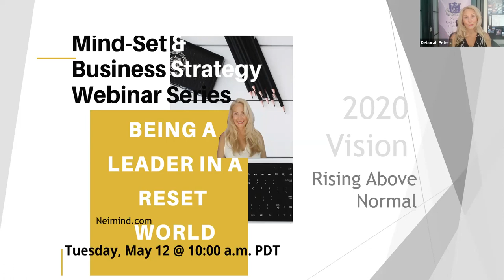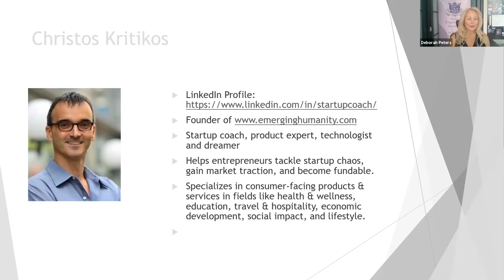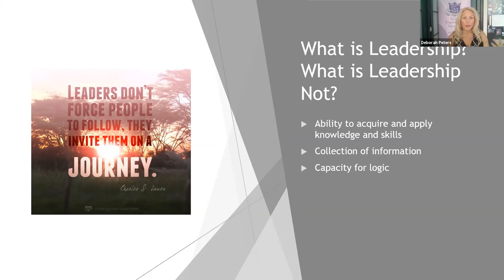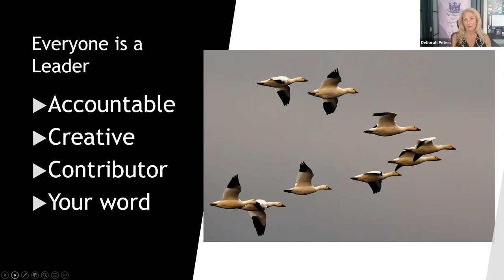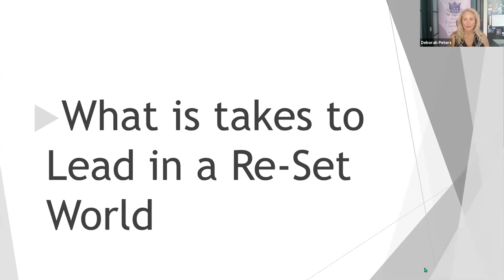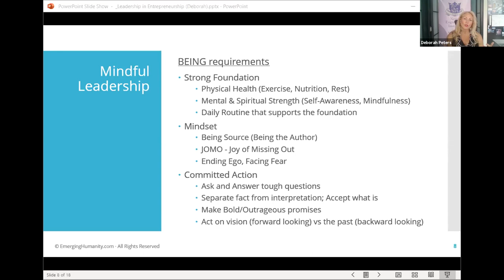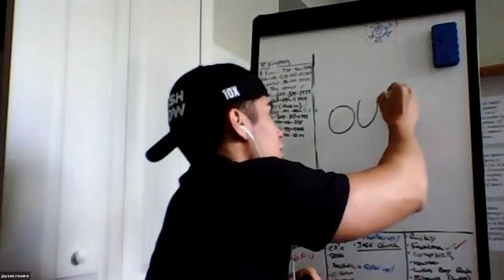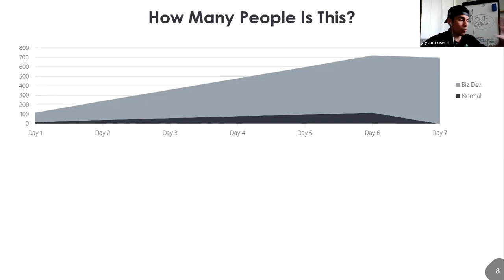Understanding Leadership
Leadership rules are changing! For the better!

Rather than power over, or control of, we have shifted into the realm of "influencer" and "servant leadershp"

This video unpacks this transition and what it means for all Business Leaders globally.